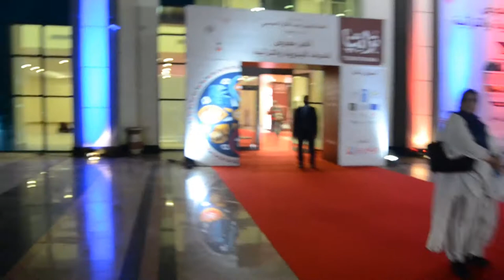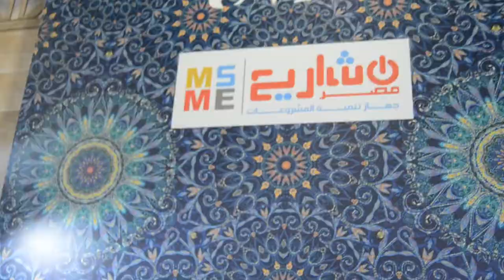تراثنا VS ديارنا | معرضين أجمد من بعض روعة الاشغال اليدوية والحرفية من مدن وقري مصر👌🏻Second Vlog